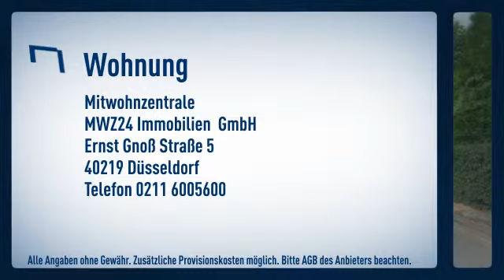Rommerskirchen- Rammrath: Dörflich gelegenen kleine Einliegerwohnung mit Gartenmitbenutzung in